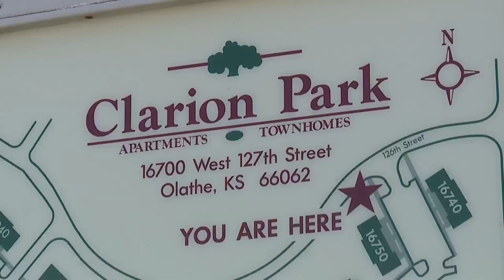Family devastated after teen killed in Olathe double homicide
A local family is devastated after losing a teen over the weekend in a double homicide. Olathe police said Monterrio Spenser was one of two gunned down.